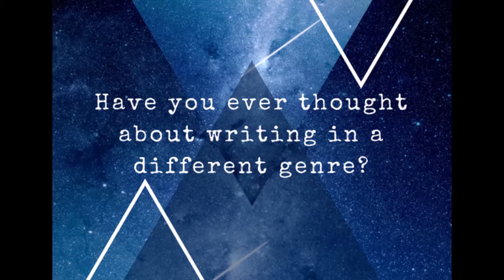Q&A with L J Higgins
L J Higgins answers some the questions you asked her on her Facebook